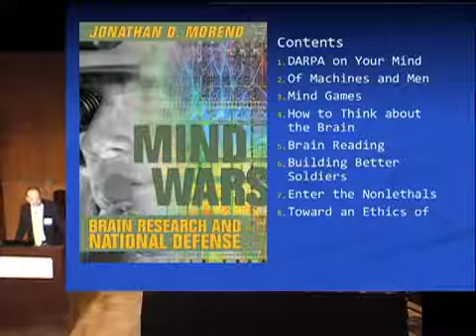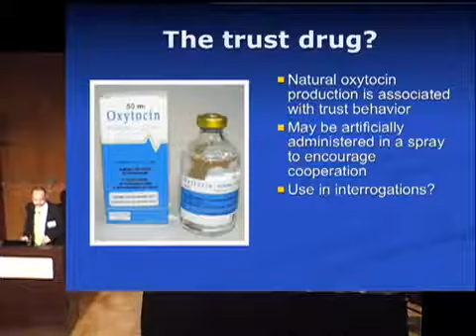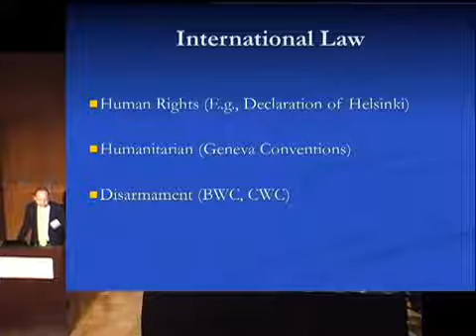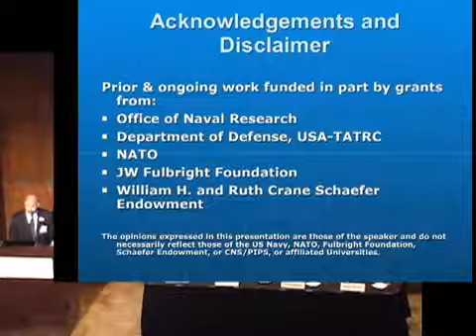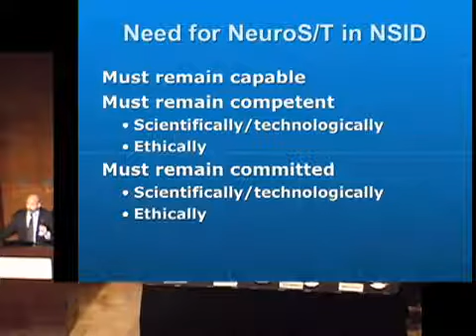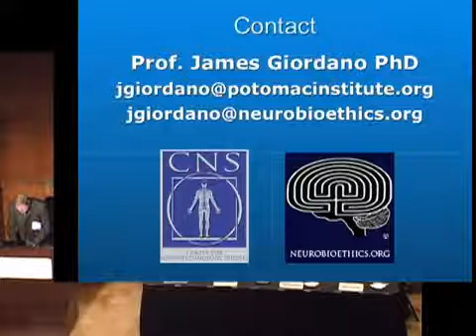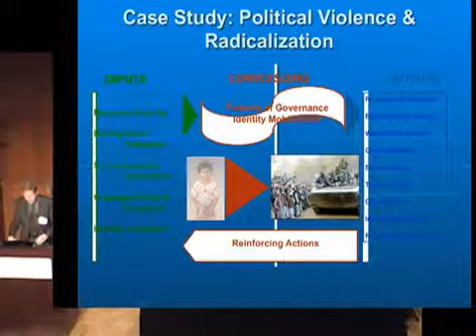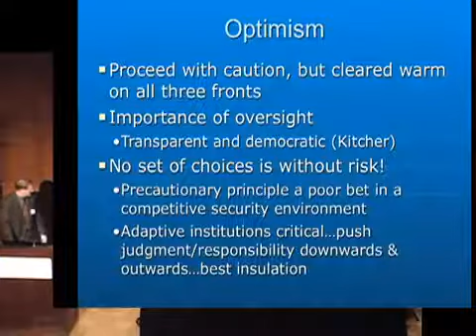National Security and Society Panel: 2011 International Neuroethics Society Meeting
From the 2011 International Neuroethics Meeting. To learn more about INS, and for information about our 2012 meeting, visit our